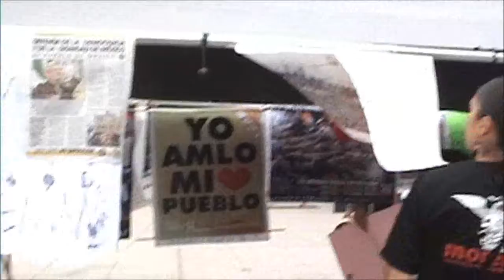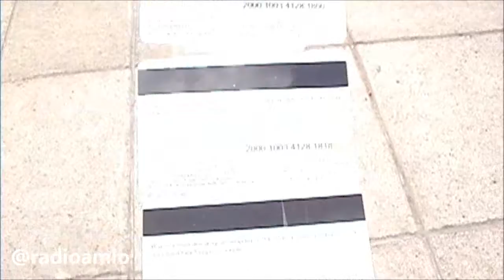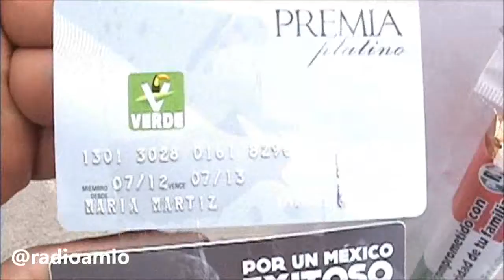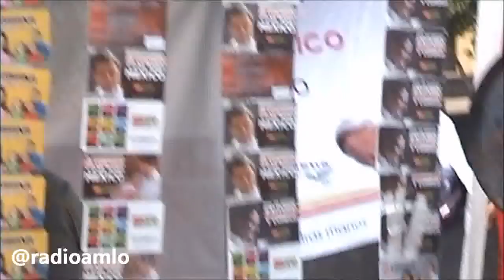Más pruebas de compra de votos en ExpoFraude Monumento a la Revolución